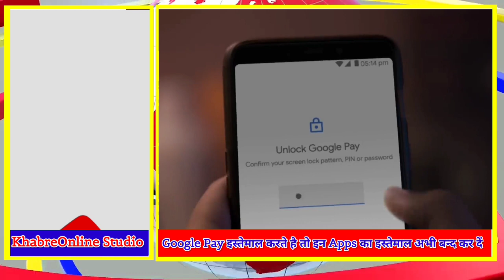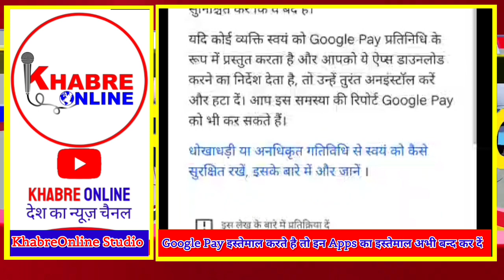Google Pay इस्तेमाल करते है तो इन Apps का इस्तेमाल अभी बन्द कर दें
Khabre Online News : Desh Ka News Channel

google pay,google pay पैसे कैसे कमाते है ?
niyo भारत ऐप को सही तरीके से इस्तेमाल कैसे करें
google
google pay पैसे कैसे कमाती है
Google pay क्या है
google pay app
Google pay और phonepe पैसा कैसे कमाती है
Google pay पैसे कैसे कमाती है by fact mind
Khabre Online
Khabre online breaking news
Online khabre news
Online news 2022 today
Latest news 24 hours update
Aaj ki taza khabar online
Top news headlines
News live 24 hours online khabre
Desh ka news channel khabre online
News views and updates
News naye tarike se
Breaking Bad theme
khabre online introduction
Aaj ki taza khabre online
Newspaper analysis today
5 minutes craft latest news online
Breaking News 2022
Vlog News
India Breaking News Channel
Bharat Ka News
desh ka news channel online
latest news gujrat
latest news live
latest new topic
latest youtube topic
new year 2022 news
latest news new year 2023
Crypto news today
Crypto news

अस्वीकरण: विशेषज्ञों द्वारा दी गई सिफारिशें, सुझाव, विचार और राय उनके अपने हैं। ये ऑनलाइन खबरे के विचारों का प्रतिनिधित्व नहीं करते हैं)